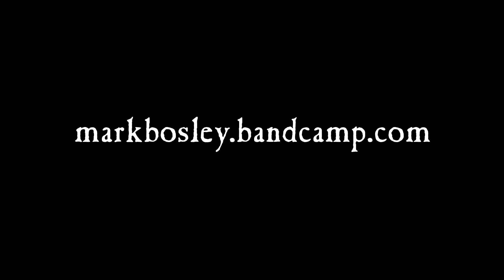Mark Bosley - I am the Other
An original song that was on the Songs from Number 18 album.